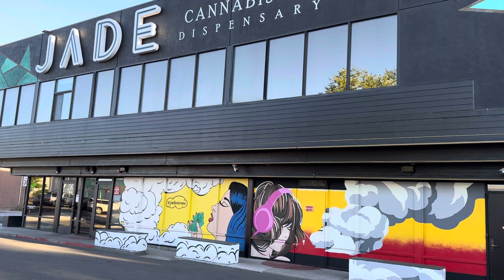TERPY TIME TASTE BUDS - RENO NEVADA’S WORST CANNABIS DISPENSARY! reno nevada new #2024